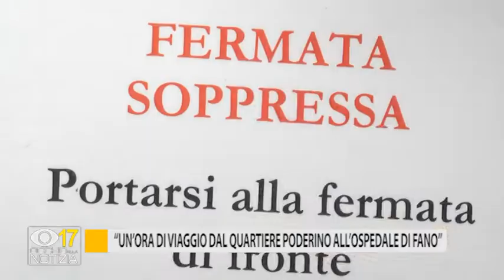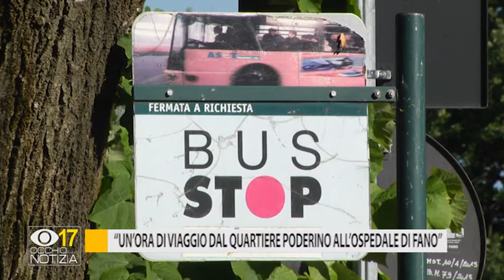"Un'ora di viaggio dal quartiere Poderino all'ospedale di Fano"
“Un’ora di viaggio per arrivare all’ospedale Santa Croce di Fano”. E’ la lamentela di un gruppo di anziane del quartiere Poderino a Fano che chiede di ripristinare il vecchio percorso dell’autobus, modificato dall’azienda dopo il lockdown.